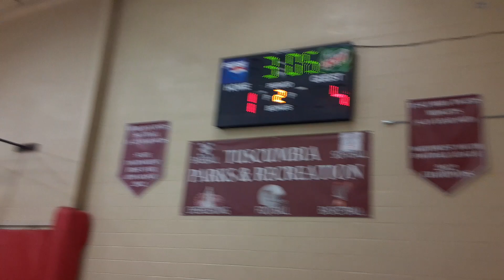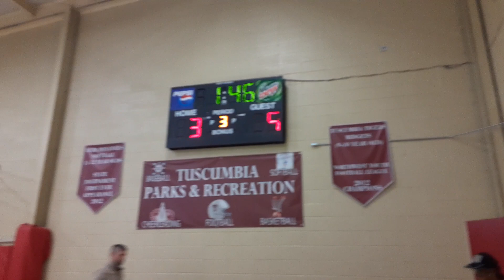Game 8 11-9 Knowledge 11 points